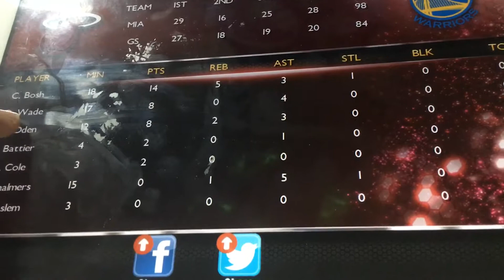Wow 😲 NBA2K14 Lebron James Triple Double Shatter Machine Te Oh Yeah